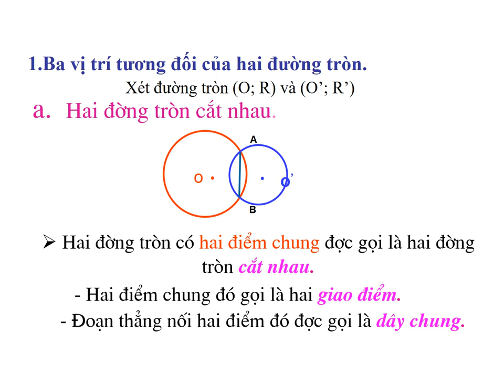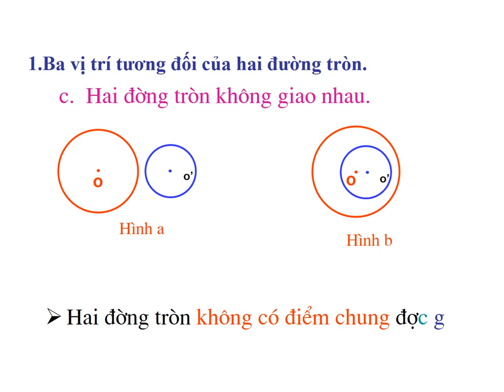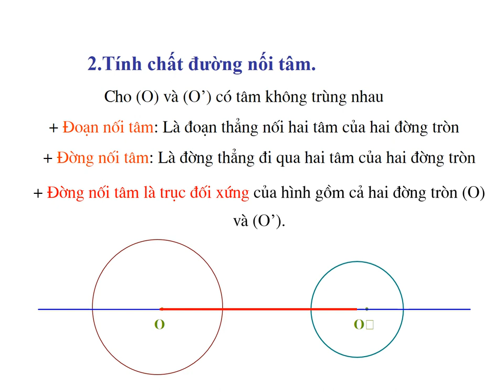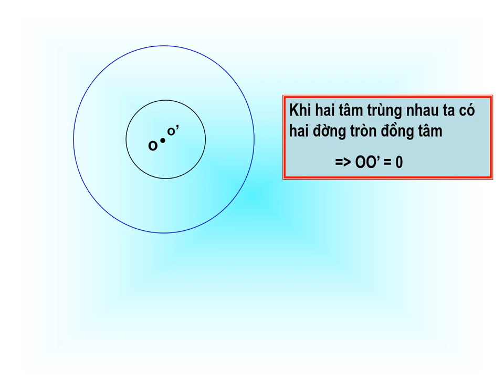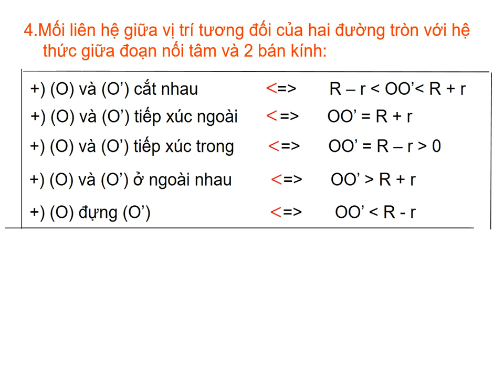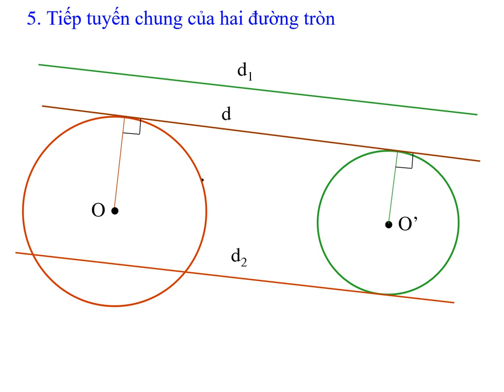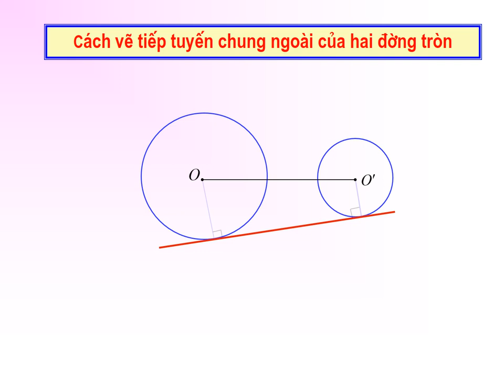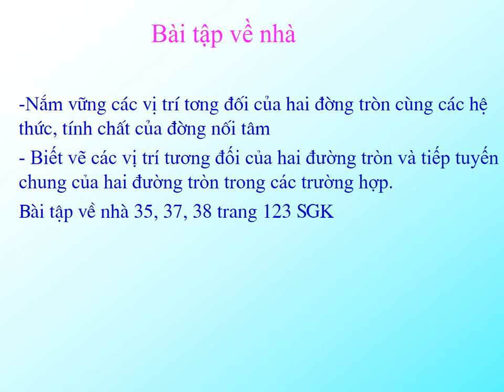TOÁN 9 (Tuần 15 / HK1) - Hình học - VỊ TRÍ TƯƠNG ĐỐI CỦA 2 ĐƯỜNG TRÒN